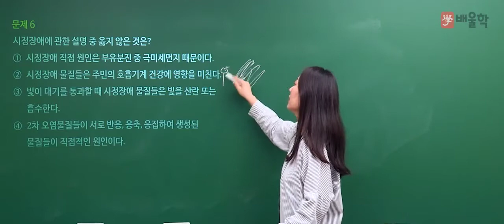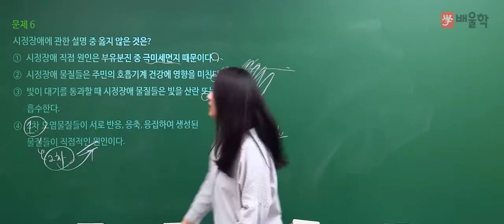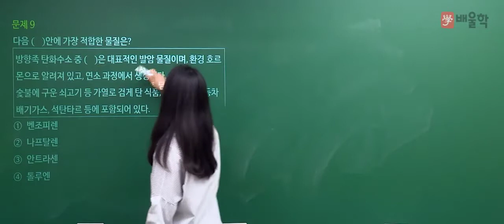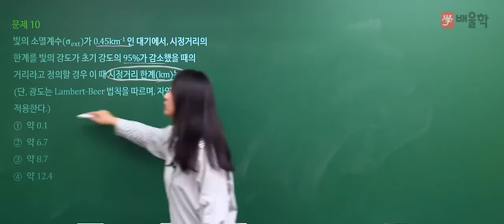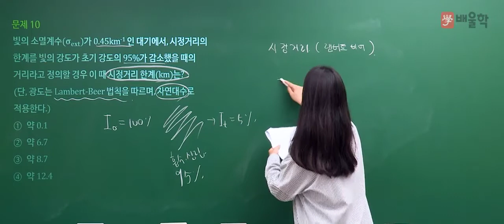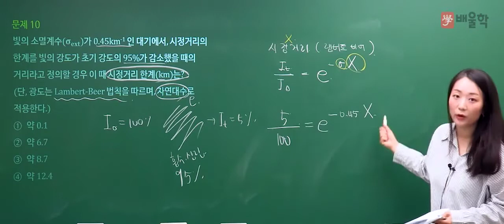[대기환경기사 필기] 2020년 3회 필기 기출 풀이 1과목 대기오염개론2 - 고경미 교수님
변화된 대기환경기사에 최적화된 솔루션, 대기 마스터 고경미 교수님의
2020년 3회 대기환경기사 필기 1과목. 대기오염개론 기출문제 해설 강의!

대기환경기사, 대기환경산업기사, 대기환경기사필기, 대기기사, 대기환경기사실기, 대기환경기사합격률, 대기환경산업기사필기, 대기환경기사취업, 대기환경기사인강, 대기환경기사기출문제, 대기환경기사책, 대기환경산업기사실기, 대기환경기사시험일정, 대기환경기사응시자격, 대기환경기사난이도, 대기환경기사기출, 대기환경기사과년도, 대기환경기사필기책, 대기기사자격증, 대기환경기사교재, 대기환경기사실기문제, 대기환경기사자격증, 대기기사필기, 대기기사시험, 대기환경기사필기기출, 대기환경산업기사과년도, 대기환경기사기출문제해설, 대기환경기사필기후기, 대기환경산업기사난이도, 대기환경기사강의, 대기환경산업기사인강, 대기환경기사인강추천, 대기기사인강, 대기환경기사공부법, 대기기사실기, 대기환경기사필기시험, 대기기사시험일정, 대기환경기사공부, 대기환경산업기사시험일정, 대기환경산업기사책, 대기환경기사무료강의, 대기환경기사교재추천, 대기환경기사실기기출문제, 대기환경기사법규, 대기환경기사산업기사, 환경대기기사, 대기환경기사무료인강, 대기환경산업기사시험, 대기환경산업기사과목, 대기환경기사동영상강의, 대기환경기사인터넷강의, 대기환경기사추천, 대기환경기사해설, 대기환경기사동영상, 대기환경기사준비, 대기환경기사가답안, 대기환경산업기사일정, 대기환경산업기사교재